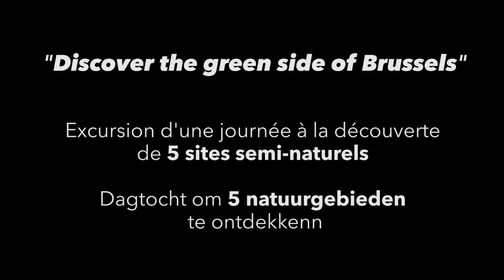Semaine bruxelloise de la nature 2018 | Brusselse week van de natuur 2018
Bruxelles a la réputation d’être une ville verte mais ses habitants ne connaissent pas toujours les trésors qui se cachent dans leur ville. Depuis 2017, la Semaine bruxelloise de la Nature donne l’occasion de découvrir plusieurs espaces verts, grâce à des balades guidées par un membre d’une association bruxelloise engagée dans la défense de la nature.​

En collaboration avec le Festival, cet événement permet également de découvrir ou de revoir les 6 films primés au Festival International Namur Nature 2017 au Cinéma Aventure. Cerise le gâteau, la Semaine bruxelloise de la Nature vous offrira le dernier film de Disneynature en avant-première. En première partie de toutes les séances, seront projetés des films amateurs sélectionnés au FINN 2017